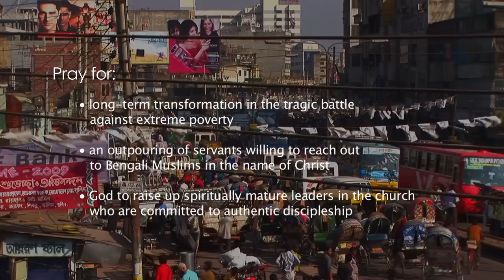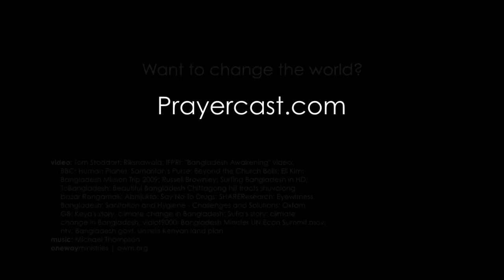Prayercast | Bangladesh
Lush, green jungle and gently rolling hills coat the vibrant country of Bangladesh. The converging point for the Ganges and Brahmaputra Rivers, Bangladesh has used the wet environment to cultivate rice to feed its growing population and to export to surrounding nations.  Economic growth was resilient during the 2008 global financial crisis, and political corruption of the past is being rooted out with a largely free election in December of 2008.

Continued government dishonesty and mismanagement of natural resources, however, leave Bangladesh in a precarious state of economic uncertainty.  Exacerbated by frequent flooding, soil degradation, and deforestation, overpopulation plagues the developing country.  Bangladeshi women and children are sold into neighboring India and Pakistan as prostitutes, domestic servants, and forced laborers. Bangladesh is home to 29,000 Burmese refugees, and a decades-old land dispute with India continues despite the signing of the 1974 Land Boundary Agreement.  Relations between Burma and Bangladesh are becoming increasingly tense as military personnel are sent to prevent more illegal cross-border transit.

While political matters become more strained, the spiritual health of the nation grows stronger. Though Christians make up only one percent of the population, that number is tripling ever year.  The church is making an impact through humanitarian efforts, especially with indigenous tribes.  However, 88% of the people of Bangladesh remain unreached, with 89% following Islam.  In the face of political corruption, may Christ's character shine through the actions of His followers as Bangladeshi Christians encourage their countrymen in this time of doubt and uncertainty.